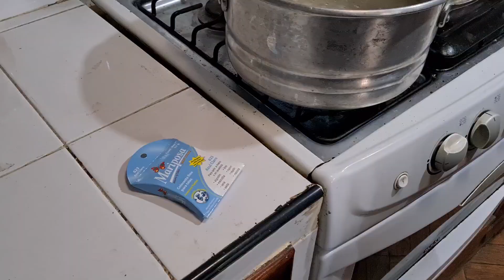Pinta las ruedas de tus patines DIY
En esta ocasión les comparto como fue pintar las ruedas de nuestros patines. Le dimos un nuevo look sin gastar mucho. (En internet vimos varios videos con una pintura específica pero la pintura que usaban la consigues en México por $2200 pesos mexicanos aprox. y obvio no íbamos a gastar eso jaja, mejor unas nuevas ruedas)
¿De qué color pintarían sus ruedas?
Les dejo mis redes personales y de mi tienda skate :)

¡Apoyen mi proyecto! Marca / Tienda / Comunidad
Patines, ruedas y accesorios y muchas más cosas para patines los pueden  conseguir  en mi tienda en línea
* Enviamos a todo  México  y tenemos  sistema de apartado *

Únete al grupo que he creado para patinadores en quads hispanohablantes

¡Me encantaría ver tu avance! Utiliza en instagram los hashtags RollerManic​ Patinacomochica​ tribuquads​ Para ver tus fotos y videos :D